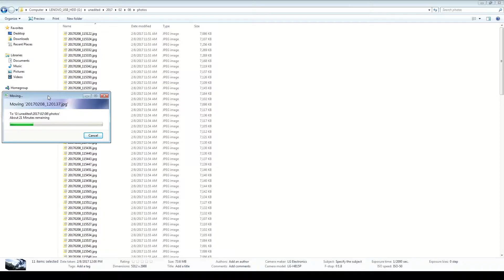Time-lapse tool was broken: VLOG S2E8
I'm off to Polokwane (Again). I carry a large box and I film a time-lapse.